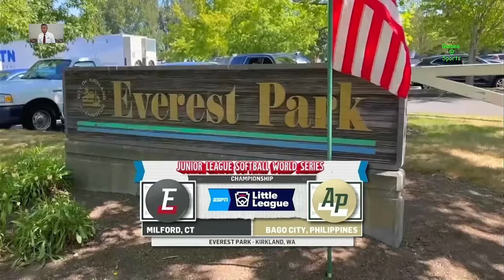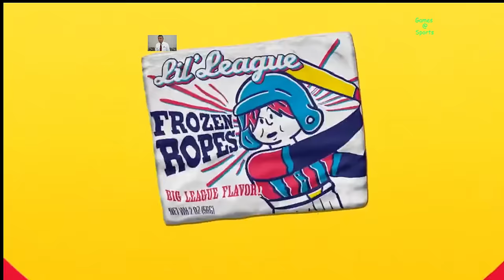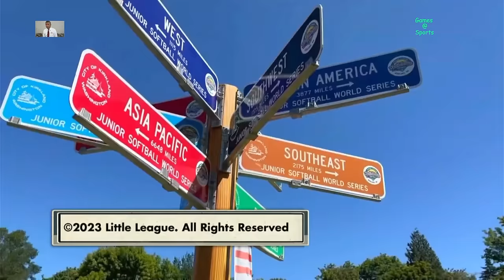World Series Junior league Philippines vs Connecticut softball Championship Match 08/05/23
Junior  League world Series  Softball  Aug  5, 2023